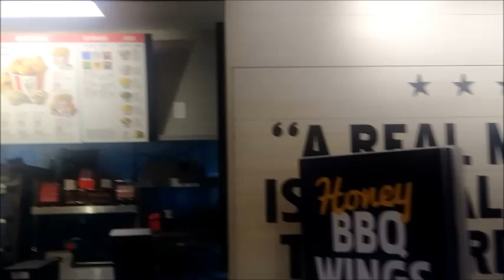Chris Haskell : How the Corona Virus effects My KFC 04/14/2020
Chris Haskell Reporter for REAL NEWS TUCSON showing the crew at My KFC  in Tucson Arizona (Golf Links and Kolb rd.) *Video filmed on 04/14/2020. Sorry for the incorrect date posted as 03/14/2020
What has the Corona Virus epidemic / Covid 19 (IE : More Lies from Mainstream Media) done to the business of selling dead Chickens here in Tucson Arizona at Kentucky Fried Chicken (KFC)* .well i'd say it has increased our business as much as 20 percent! CH